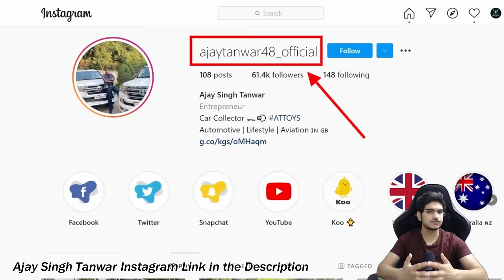Ajay Singh Tanwar Car Collection | Delhi Billionaire | 15 Luxury Cars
Ajay Singh Tanwar he is an Delhi Entrepreneur

To embrace the path of success, you must have thorough knowledge about your subject. When we talk about business, many young and affluent names are raising the bar high with their business game. Today we tell you about one of the youngest entrepreneurs named Ajay Singh Tanwar who has excelled as a top-notch name in the field of hospitality and real estate. The 19-year old belongs to a rich family of Tanwar Gurjar. Raised in a business household, Ajay Singh Tanwar’s family has a great run in politics. His grandfather, Kanwar Singh Tanwar has been a Member of Parliament for BJP.

Cars :-
Rolls-Royce ghost
Rolls-Royce phantom
S class maybach
2 g63 amg
Hummer H2
3 Land cruiser
Lexus Lx 570
Audi R8
Range Rover sport
Bmw X5M
Mustang shelby gt350
Audi Rs5
Lamborghini gallardo

Music - V.I.P.N - EPIC CLOUD TRAP BEAT | No Copyright Trap

and research.